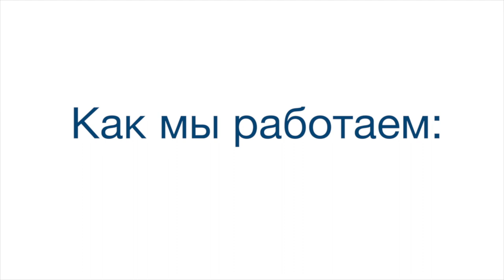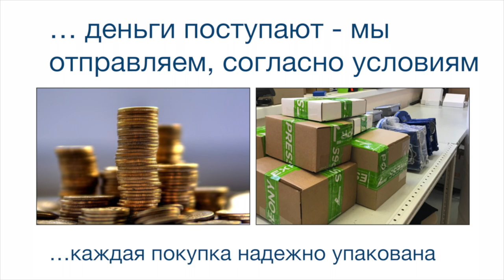SUL181H , ТЭМ818 , TM181H - Суточный таймер похож на EH110, AT3-R, 7LF5300-5, IH 16364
Добрый день, с Вами Промэлектрика! Время… Его считают, экономят, его даже продают. Не зря говорят, время – деньги. Предлагаем реле, управляющее временем.
Электромеханический суточный таймер. Модульный корпус отлично подходит для установки в электрощит. Панель управления позволяет легко запрограммировать устройство.
Например, включить освещение в подъезде многоквартирного дома, дачном крыльце или в производственных помещениях с 9 вечера до 7.30 утра, или иной промежуток времени. На время отпуска можно имитировать присутствие дома, включая и выключая домашнее освещение (шуточка).

Технические характеристики
Питающее напряжение 220 вольт переменного тока
Электрическая схема 1NO+1NC
Контактная группа 16 ампер
Кратность установки времени: 30 минут
Функция принудительного включения контактной группы
Функция отключения таймера

Установка времени и подключение.
При помощи программного кольца задаем время включения и выключения контактной группы.
При необходимости через 16-амперную контактную группу включаем контактор на нужную мощность: 25, 40, 63 или 100 ампер. Подключаем 4-полюсный контактор на 25 ампер. К каждому полюсу присоединяем свою группу потребителей. Так пускатель на 25 ампер включает нагрузку на 100.
В момент установки и включения таймера необходимо выставить стрелки циферблата по текущему времени.
Таймер готов к работе.

Good afternoon, with you Промэлектрика! Time ... They think it's saving, they even sell it. Not for nothing they say, time is money. We offer a relay that controls time.
Electromechanical daily timer. The modular housing is excellent for installation in an electrical panel. The control panel makes it easy to program the device.
For example, to include lighting in the entrance of an apartment building, a porch or in the production premises from 9 pm to 7.30 am, or a different period of time. During the holiday you can simulate the presence of the house, including and turning off the home lighting (joke).

 Technical specifications
 The power supply voltage is 220 volts AC
Electrical circuit 1NO + 1NC
Contact group 16 amps
Time Adjustment: 30 minutes
Multiplicity of time setting: 15 minutes
Push-button activation function of the contact group
Timer off function

Time setting and connection.
Use the software ring to set the time for switching on and off the contact group.
If necessary, we connect the contactor to the required power via a 16-ampere contact group: 25, 40, 63 or 100 amperes. Connect the 4-pole contactor to 25 amps. So a 25-amp trigger incorporates a load of 100.
At the time of setting and turning on the timer, it is necessary to set the hands of the dial according to the current time.
The timer is ready for operation.